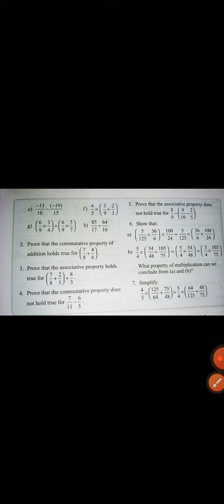CLASS-8th MATHS//E.X 1.2 Questions 1 to 2 all parts solution